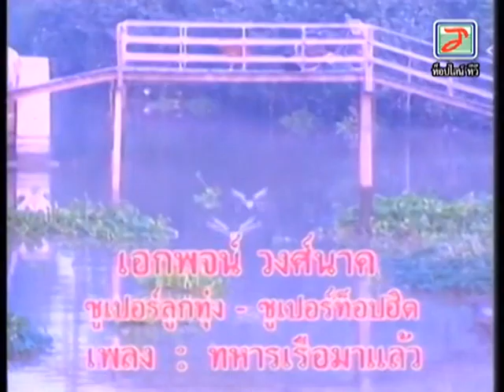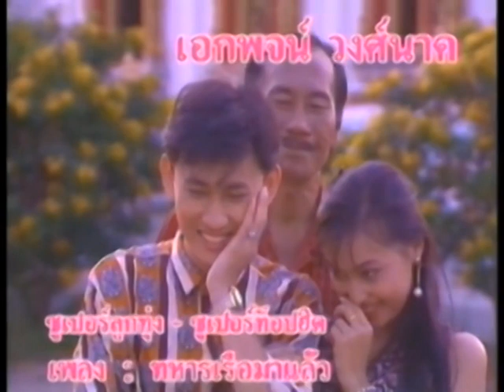ทหารเรือมาแล้ว เอกพจน์ วงศ์นาค Music Video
ขอบบคุณวิดีโอจากเพจ Topline TVด้วยนะครับ
เพลง : ทหารเรือมาแล้ว
คำร้อง:/ทำนอง : สนิท มโนรัตน์
เรียบเรียงดนตรี : เอนก รุ่งเรือง
นักร้อง : เอกพจน์ วงศ์นาค
อัลบั้ม : ซูเปอร์ลูกทุ่ง Super TopHit 1